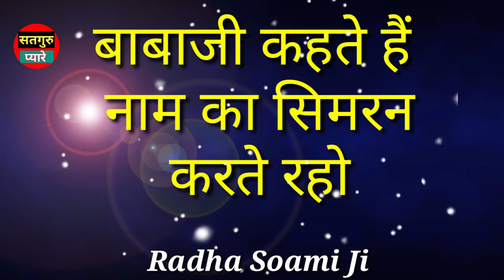बाबाजी कहते हैं नाम का सिमरन करते रहो।